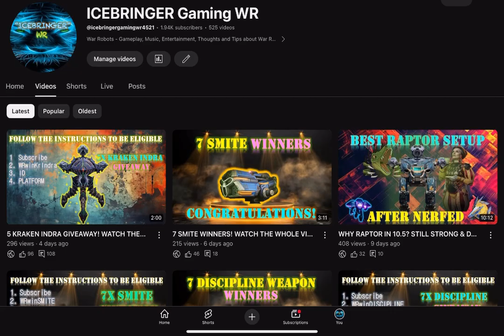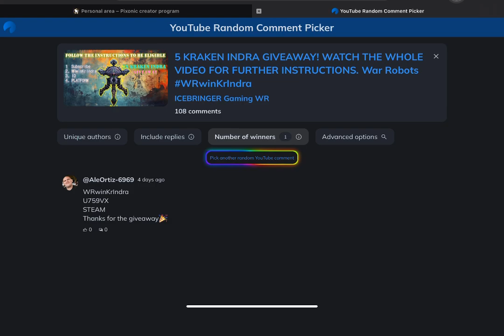5 KRAKEN INDRA WINNERS! Watch the whole video. War Robots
WR WEBSHOP CREATORS CODE:  ice_bringer